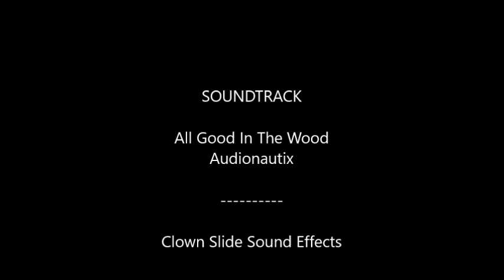Bow Hunting Michigan Whitetails with Nomad Outdoors - s7e4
Never fear episode 4 is here! Still on our never ending hunt to find the big grey ghost of a buck, well... maybe even to see a deer. We are seriously doubting our current location because deer sign has dwindled down to almost non existent. But, we are still Bow Hunting Michigan Whitetails with NOTV.